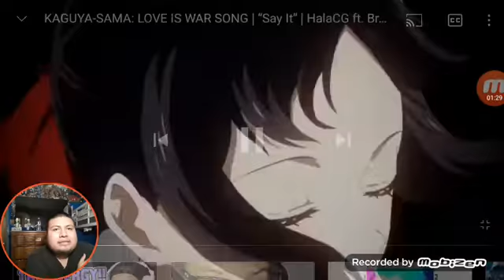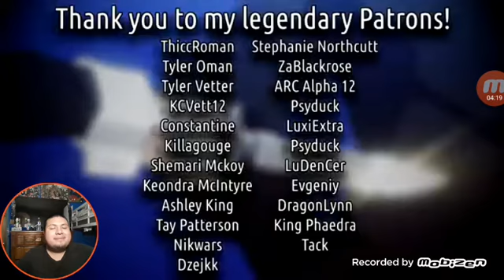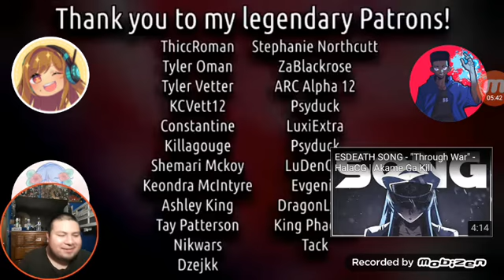React to Kaguya sama song by HalaCG ft Brenton Boi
Yo this what a good song. I just shocked about Brenton Boi singing